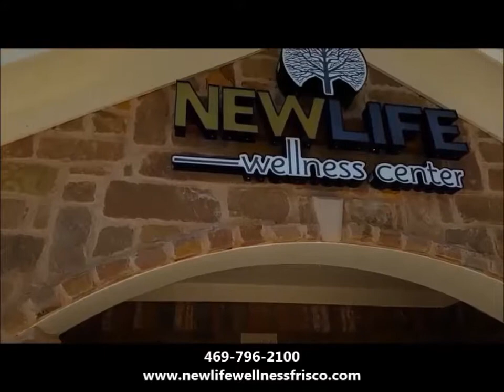Acupuncture Frisco 75034 Acupuncture Frisco 75034 Acupuncture Frisco 75034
Acupuncture, Frisco, TX, acupuncturists

Dr. Andrew Lee – New Life Wellness Center

Partnering in Your Health
We help people who are limited in their daily activities and stopped doing things they love to do because of pain. We are Wellness Center specializing in stress management, women’s health, health maintenance, and pain management including lower back, neck, shoulder, and knee pain. We incorporate acupuncture, physical therapy or combination of both called Acutherapy.
– Orthopedic/Sports Injuries
– Fibromyalgia
– Headaches
– TMJ
– Stress Related Symptoms (sleeping disorder, anxiety, irritability)